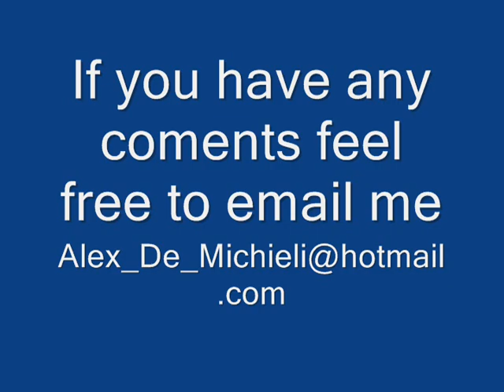Americas Army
This is me playing Americas Army.